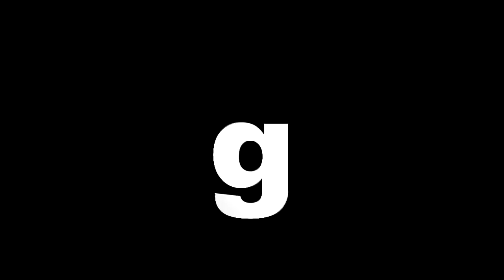psts.gr: Μαγευτική Χριστουγεννιάτικη Νάουσα Πάρου!